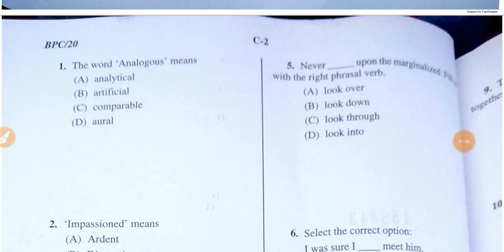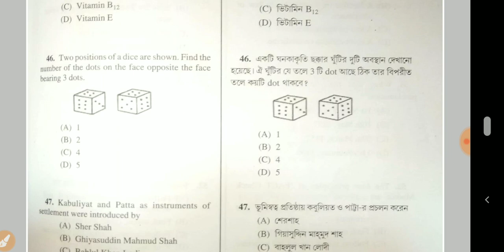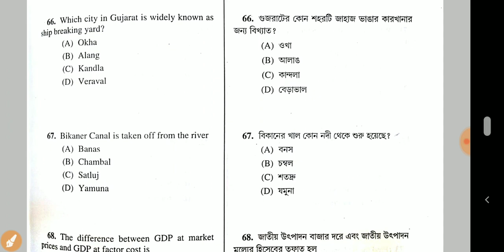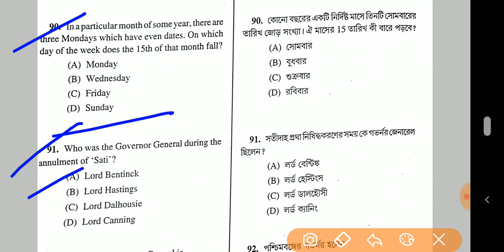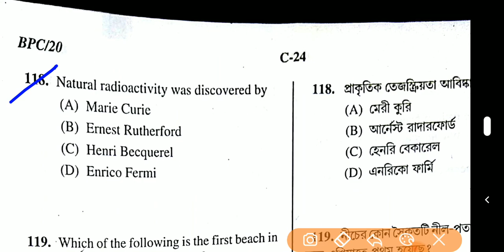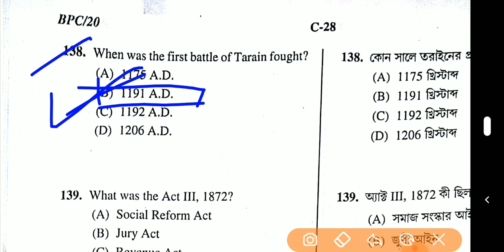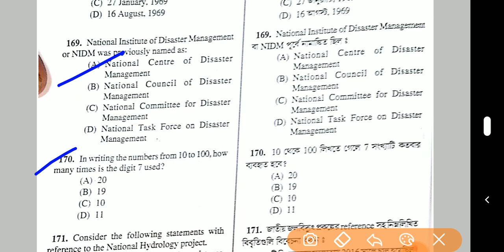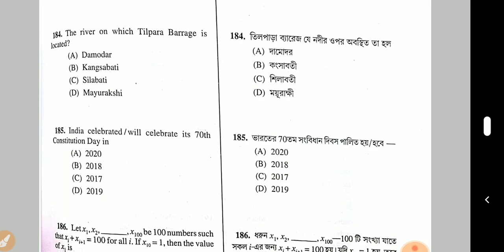WBCS PRELIMS 2020 Answer Key | wbcs set C answer key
WBCS is the exam name of West Bengal Civil Service exam. The WBCS exam is conducted each year to recruit the Group A officers for the West Bengal Provincial Civil Services. The officers recruited through the WBCS exam are as follows:

Group A

West Bengal Civil Service (Executive)
Assistant Commissioner of Revenue in the integrated West Bengal Revenue Service
West Bengal Co-operative Service
West Bengal Labour Service
West Bengal Food and Supplies Service
West Bengal Employment Service
 ANSWER KEY//WBCS PRELIMINARY EXAM 2019//ANSWER KEY//WBCS 2020 ANS KEY, wbcs answer key 9 february 2020